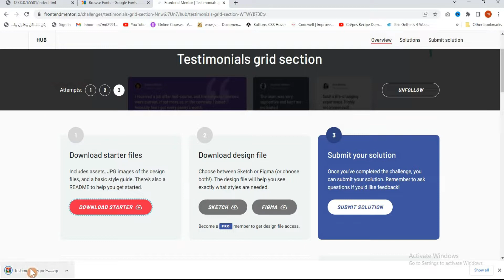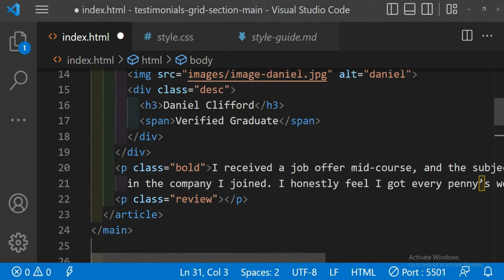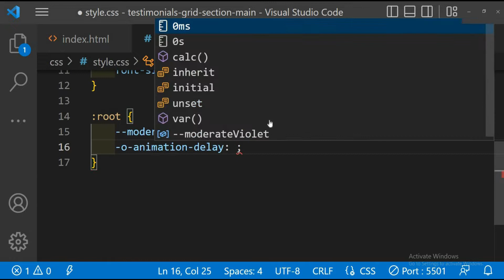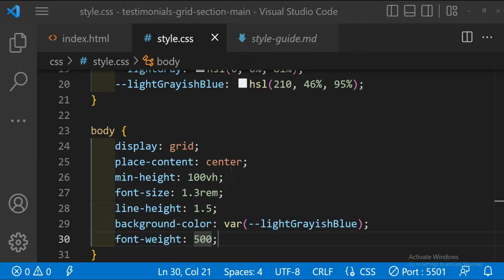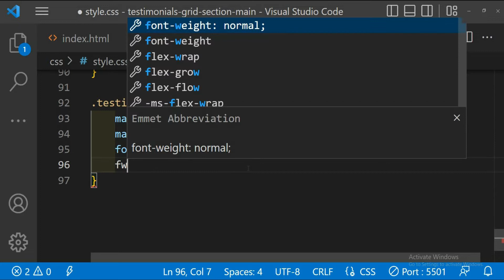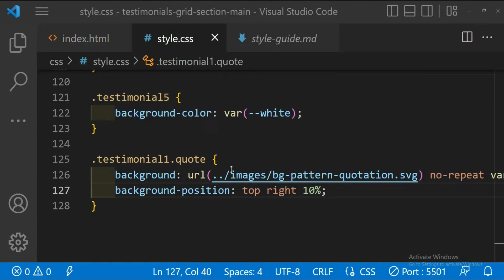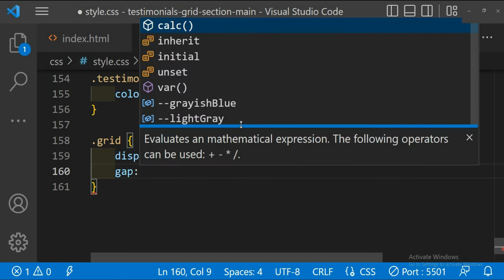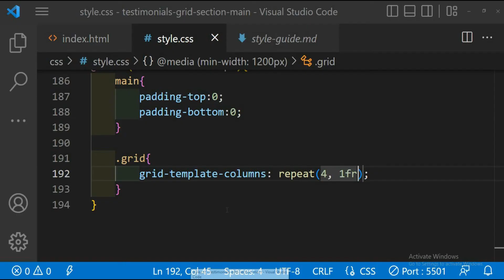Testimonials Grid Section Main - Frontend Mentor Challenge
In this video we are working on another challenge from frontend mentor this challenge is testimonials grid section main. In this challenge we will practice css grid, grid gap, grid template column and other grid features. Front end mentor is a good website for frontend challenges we will make testimonials grid section main step by step responsive and in an easy way.

00:00 Demo
00:22 Download The Challenge
00:40 HTML Code
04:15 CSS Code
14:36 Final Demo

Responsive Portfolio Website Design Using HTML CSS And JavaScript

Cleaning Services Website Using html css javascript - Responsive And Mobile First

Complete Responsive Food / Restaurant Website Design Using HTML CSS JAVASCRIPT - Mobile First Design